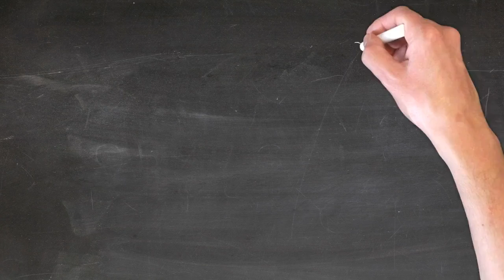Zelfstandige, wil je gevonden worden online?